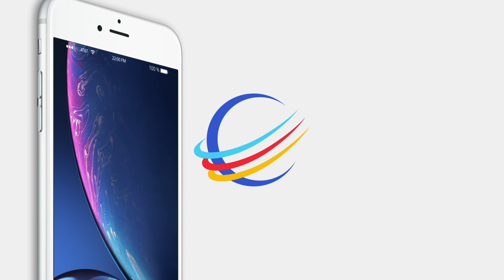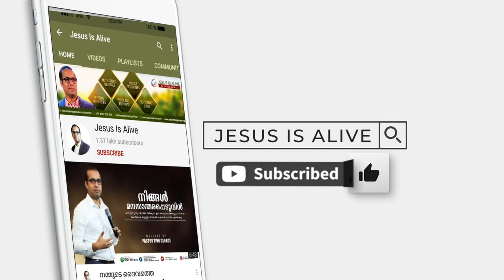Malayalam Christian Worship Songs | Onnumillaymayil Ninnenne | PR SAMUEL WILSON | Jesus Is Alive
1 ഒന്നുമില്ലായ്മയിൽ നിന്നെന്നെ ഉയർത്തിയ
നിൻ സ്നേഹം ഓർക്കുമ്പോൾ നന്ദിയാൽ പാടും ഞാൻ(2)

നീ എന്നെ സ്നേഹിപ്പാൻ ഞാൻ എന്തുള്ളു നാഥാ
നീ എന്നെ ഓർക്കുവാൻ എൻ ഗ്രഹം എന്തുള്ളു(2)

2 ആകുല വേളകൡ ആശ്വാസമായി നീ
ഭാരത്തിൻ നാളതിൽ അത്താണിയായി നീ(2);- നീ..2 തലമുറ തലമുറയായി കരുതുന്ന ദൈവമെ
നിൻ സ്നേഹത്തിൻ ആഴം ആർക്കു വർണ്ണിച്ചിടാം(2);- നീ..